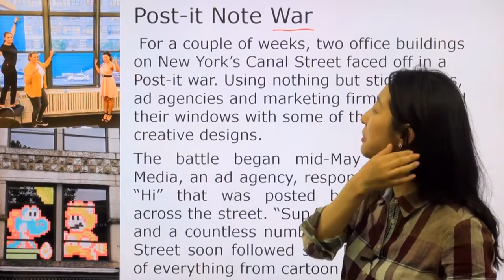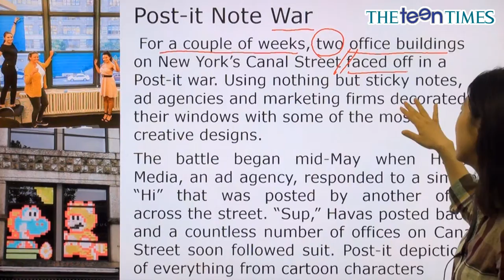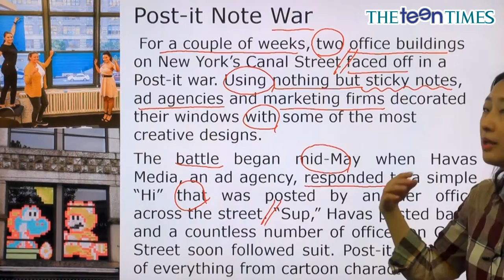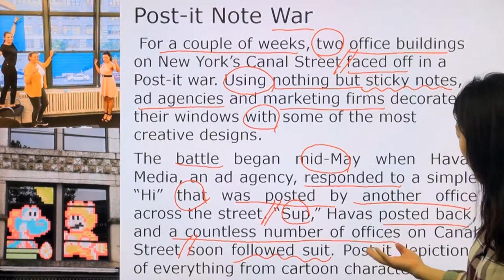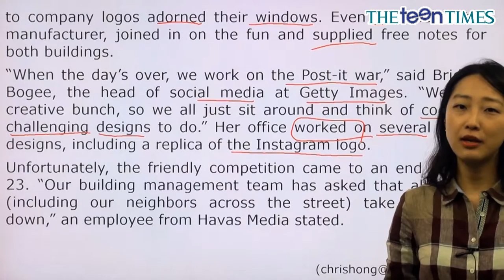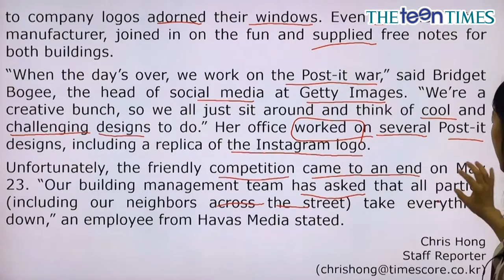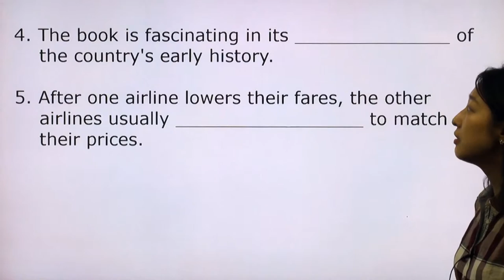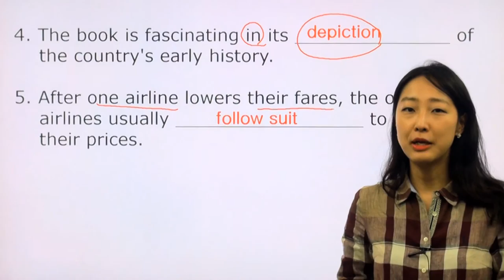Post-it Note War - 전나리 선생님과 함께 하는 월드뉴스 동영상 강의 ( The Teen Times - No. 785 )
포스트잇 전쟁